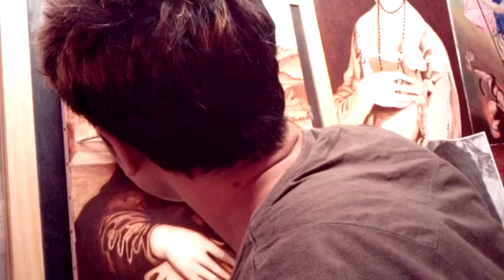Mona Lisa Gioconda speed painting Part 11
Mona lisa Joconda portrait painting: paint acrylic canvas size 46x65cm lavis, Mona Lisa Joconda by Léonard de Vinci (real size: 77 cm × 53 cm)
histoire:La Joconde, ou Portrait de Mona Lisa, est un tableau de Léonard de Vinci, réalisé entre 1503 et 1506, qui représente un portrait mi-corps, probablement celui de la florentine Lisa Gherardini, épouse de Francesco del Giocondo. Acquise par François Ier, cette peinture à l'huile sur panneau de bois de peuplier de 77 × 53 cm est exposée au musée du Louvre à Paris. La Joconde est l'un des rares tableaux attribués de façon certaine à Léonard de Vinci.La Joconde est devenue un tableau éminemment célèbre car, depuis sa réalisation, nombre d'artistes l'ont prise comme référence. Ce chef-d'œuvre constitue en effet l'aboutissement des recherches du XVe siècle sur la représentation du portrait. À l'époque romantique, les artistes ont été fascinés par l'énigme de La Joconde et ont contribué à développer le mythe qui l'entoure, en faisant de ce tableau l'une des œuvres d'art les plus célèbres du monde, si ce n'est la plus célèbre : elle est en tout cas considérée comme l'une des représentations d'un visage féminin les plus célèbres au monde. Au XXIe siècle, elle est devenue l'objet d'art le plus visité au monde, juste devant le diamant Hope, avec 20 000 visiteurs qui viennent l'admirer quotidiennement.

mona lisa - mona lisa joconda - mona lisa gioconda - léonard de vinci - léonard di vinci

portrait painting - painting portrait - la joconde mona lisa - la gioconda mona lisa

mona - léonard - de vinci - di vinci - peinture portrait - portrait peinture - portrait peint

speed painting - lisa mona - 모나리자 모나리자 - モナリザモナリザ

Мона Лиза Мона Лиза - Mona Lisa โมนาลิซ่า  -  को मोना लिसा मोना लिसा

η Μόνα Λίζα Μόνα Λίζα   - மோனா லிசா

Leonardo  - mona lisa speed painting - kim peinture